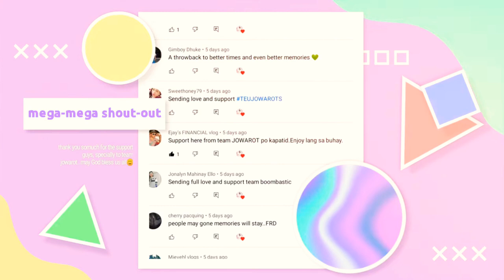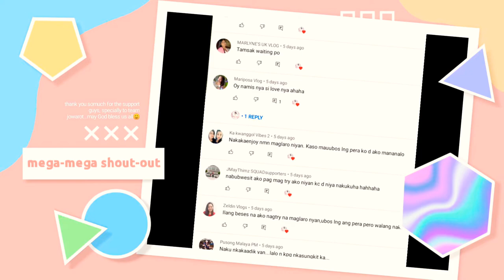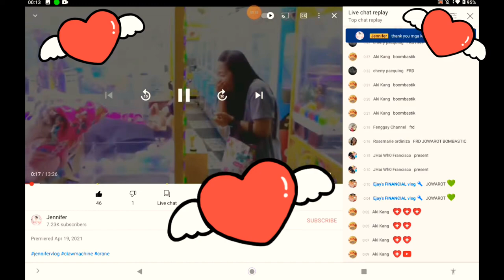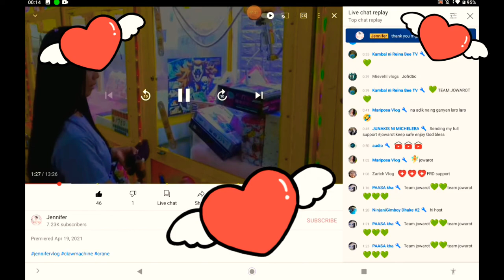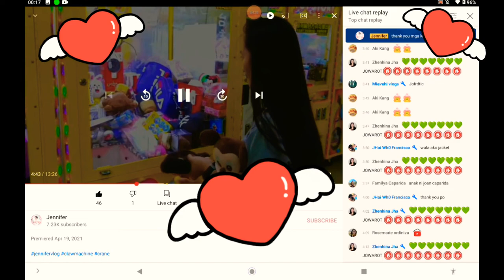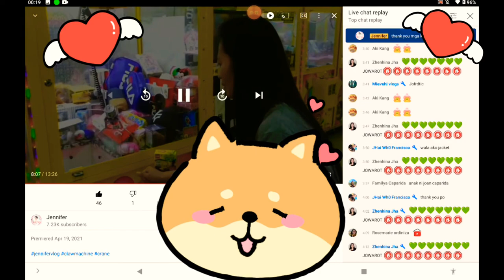[cooking vlog] Kinamatisang Manok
here is some easy to cook recipe for your family 😊

 "kinamatisang manok"